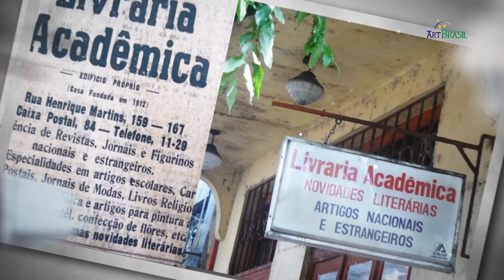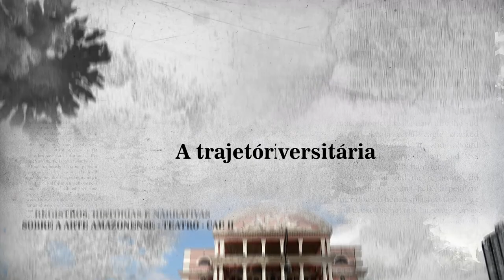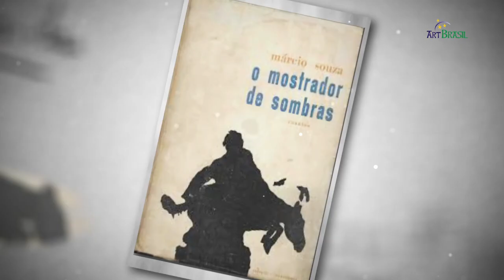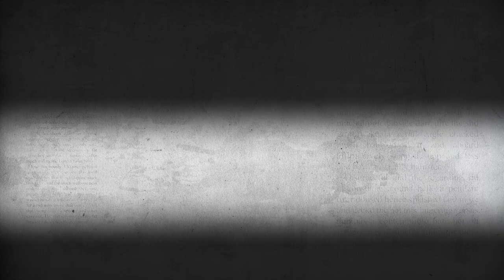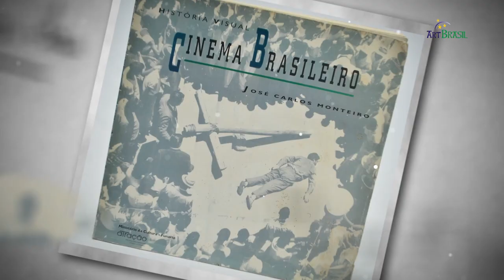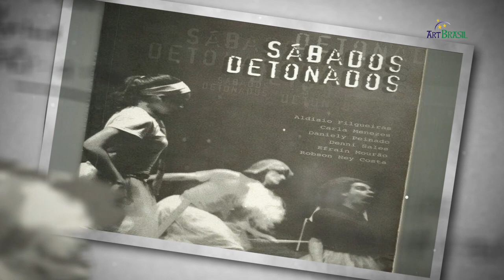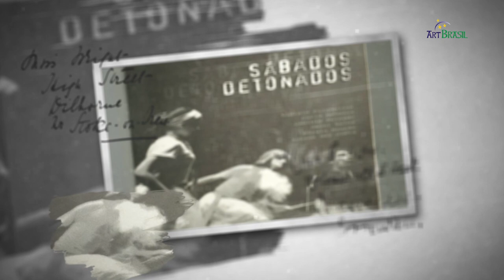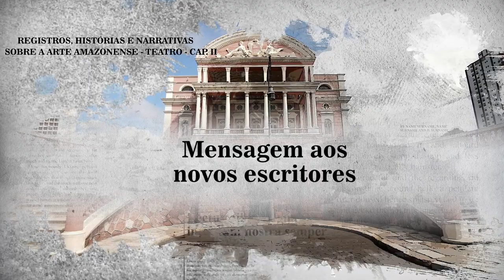ENTREVISTA MÁRCIO SOUZA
O projeto REGISTROS, HISTÓRIAS E NARRATIVAS SOBRE A ARTE AMAZONENSE - TEATRO - CAP II, contemplado com o Prêmio Feliciano Lana 2020, Lei Aldir Blanc, tem o objetivo de efetuar um registro/homenagem sobre a trajetória artística de personagens importantes do cenário artístico-cultural do Amazonas.